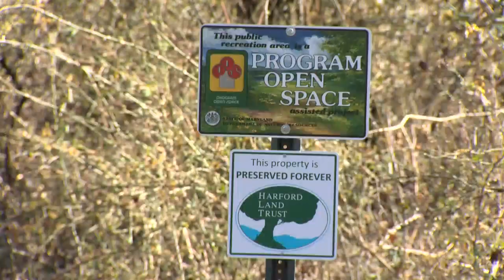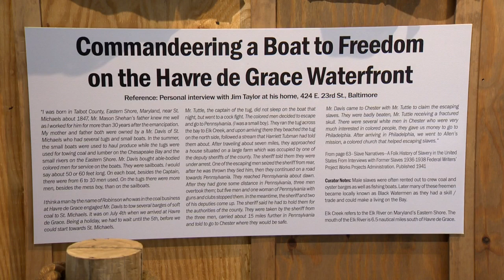The Havre De Grace Maritime Museum Unveils Gallery Dedicated To The Underground Railroad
Belle Vue Farm in Havre De Grace, Maryland, is one of the newest sites on the National Park Services’ National Underground Railroad Network to Freedom.